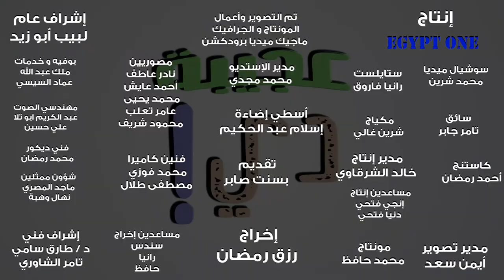جربت تبدأ في الرقص ومتعرفش توقف رقص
جربت تبدأ في الرقص ومتعرفش توقف رقص .. تعالى اعرف ايه هو "طاعون الرقص" اللي سبب في موت ناس كتير